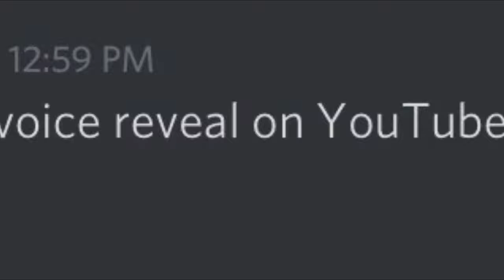(Pointless) Voice Reveal